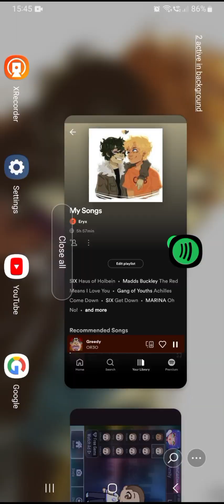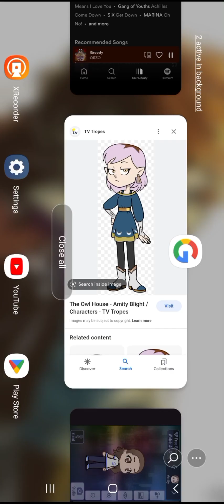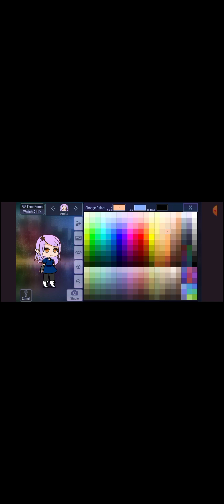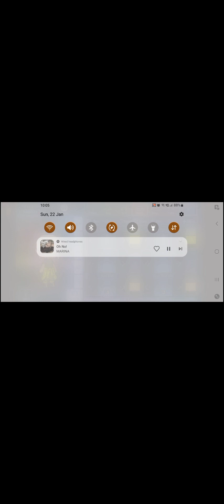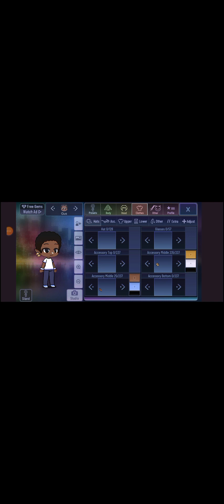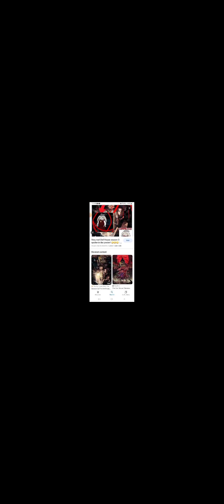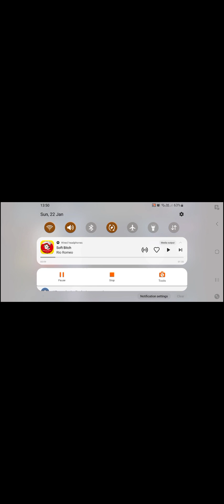Making Gacha Versions of Toh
I thought that I would upload this in honour of For the Future. I'll share all the designs on a community post later though :)